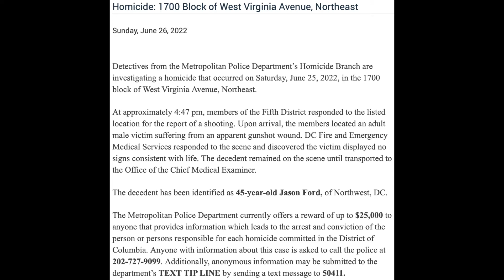Shooting–6/26/22–500 Block of 50th Street NE–Markel Ford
UPDATE (2/10/23):
Yesterday, an 18 year-old male from Northeast, DC was arrested and charged with First Degree Murder while Armed for his alleged role in the death of Markel Ford. The suspect's name has not been published. The MPD's most recent press release is included below:

Press Release Text:
Homicide: 500 Block of 50th Street, Northeast

Detectives from the Metropolitan Police Department’s Homicide Branch are investigating a homicide that occurred on Sunday, June 26, 2022, in the 500 block of 50th Street, Northeast.

At approximately 12:41 am, members of the Sixth District responded to the listed location for the report of a shooting. Upon arrival, the members located two adult male victims suffering from apparent gunshot wounds. DC Fire and Emergency Medical Services responded to the scene and transported the victims to area hospitals for treatment. After all life-saving efforts failed, one of the victims succumbed to his injuries and was pronounced dead.

The decedent has been identified as 23 year-old Markel Ford, of Northeast, DC.